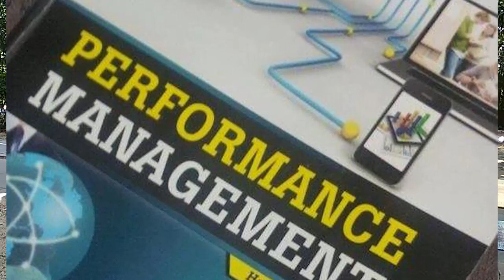Rohit Sharma in conversation with Dr. Harvinder Soni(MBA, Ph.d), Sister of Gurvinder Arora